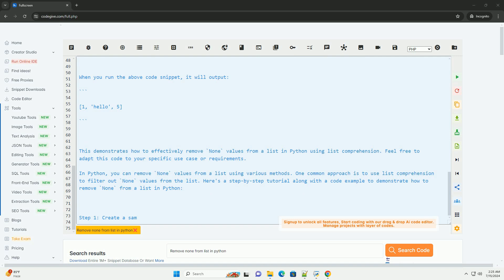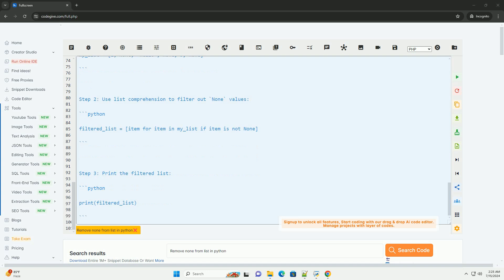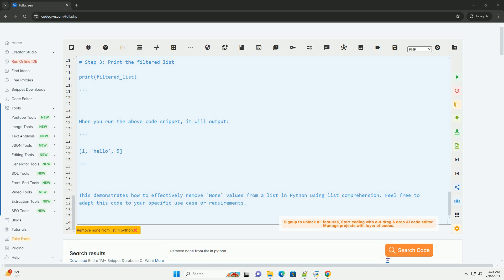Remove none from list in python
in python, you can remove `none` values from a list using various methods. one common approach is to use list comprehension to filter out `none` values from the list. here's a step-by-step tutorial along with a code example to demonstrate how to remove `none` from a list in python:

step 1: create a sample list with `none` values:

step 2: use list comprehension to filter out `none` values:

step 3: print the filtered list:

putting it all together in a code example:

when you run the above code snippet, it will output:

this demonstrates how to effectively remove `none` values from a list in python using list comprehension. feel free to adapt this code to your specific use case or requirements.

python list to string
python list files in directory
python list sort
python list comprehension
python list append

python list sort
python list comprehension
python list append
python list pop
python list
python list length
python list remove
python list methods
python remove character from string
python remove file
python remove last character from string
python remove item from list
python remove key from dictionary
python remove whitespace
python remove
python remove spaces from string